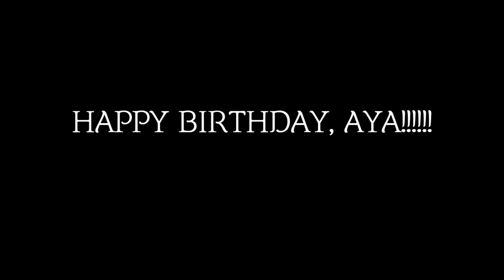I need you | gale & katniss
HD PLEASE!!

FINALLY IT'S UP!
It took so much energy to upload this lol and it was worth it, because it's dedicated for the Katniss to my my Gale, Aya!!

HAPPY BIRTHDAY YOU BRILLIANT AND WONDERFUL PERSON!  Hope this new year is the best yest! I feel so lucky to have you as a friend and I'm grateful for everything, This is a pretty simple video, but I hope you like it. Love you so much!

The video is pretty simple video focusing mainly on GK real relationship. They are more than just hunting parters and rebels. MY OTP *sobbbs*

Also, I really love this song. I had already vidded Spuffy to it, but ughhh it just felt like GK too.